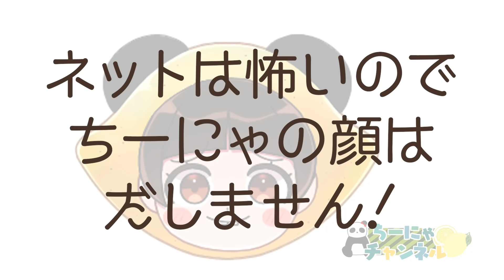【実写】ちーにゃ、顔出ししないの？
「顔出ししないの？」ってよく聞いてもらうのですが、
ネットは怖いので、顔を隠すためにこれを買いました！！！！
今までは肩から下しか出せなかったけど
これからは全身だせるー！！おどれちゃうー！！！！！

マイデザインと夢番地はこちら☆
ちーにゃチャンネルパーカー➡MA-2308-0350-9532
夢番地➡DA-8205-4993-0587